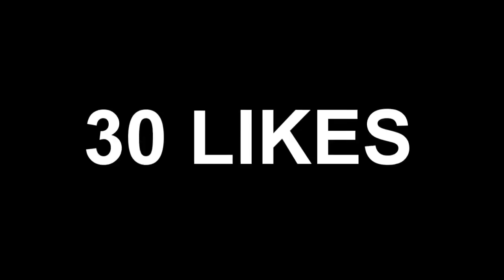FUI PEDIR PRINT PARA UM YOUTUBER E MATAI ELE!!? - SKYWARS ‹ Estrondy ›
Nesse video eu fui pedir print para um youtuber no skyminigame, e quando ele veio tira print comigo eu tentei matar ele!

► Canal do Thumbmaker: (VAGAS ABERTAS )
► Canal 2